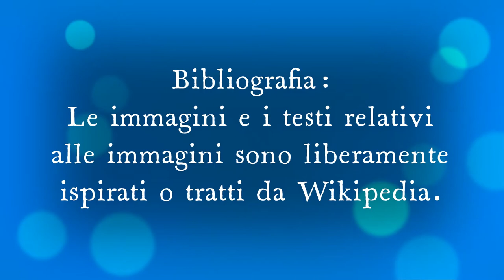Cos'è la musica